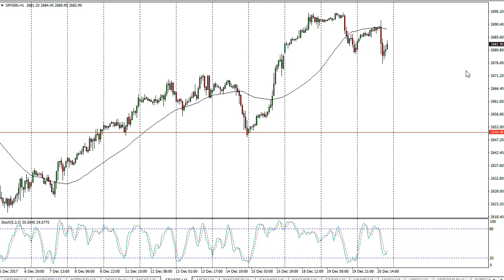S & P 500 Technical Analysis for December 21, 2017 by FXEmpire.com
The S&P 500 initially tried to rally during the day on Wednesday, but pulled back to reach towards the 2675 handle underneath... For the full article go - S&P 500 Forecast December 21, 2017, Technical Analysis.Find more information about Forex and Commodities News Technical Analysis Fundamental Analysis and Brokers on FX Empire